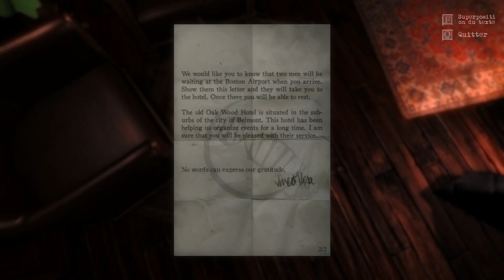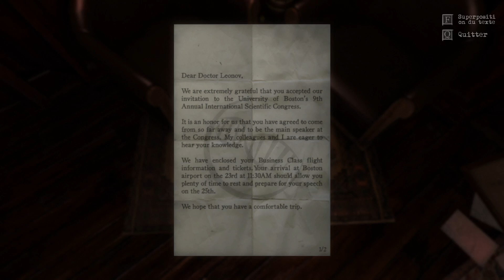Let's play : The Guest - Demo [FR]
Genre: Aventure, Indépendant
Développeur: Team Gotham
Éditeur: 505 Games
Date de parution : 10 mar 2016
« The Guest » est une aventure mystérieuse pleine d'énigmes, dans laquelle l'exploration de votre environnement sera votre seul atout. Les casse-têtes, secrets et énigmes vous aideront à découvrir qui vous a enfermé dans cette sombre chambre d'hôtel et surtout, pourquoi.

Genre: Adventure, Indie
Developer: Team Gotham
Publisher: 505 Games
Release Date: 10 Mar, 2016
'The Guest' is a gloomy adventure full of enigmas where the exploration of your surroundings comes to prominence; puzzles, secrets and riddles will help you discover who has locked you in this somber hotel room and most importantly, why.